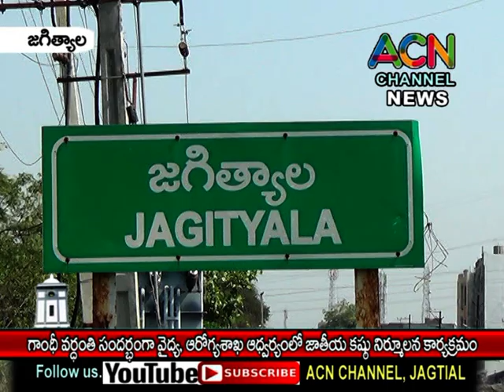జగిత్యాల లో గాంధీజీ వర్ధంతి సందర్భంగా వైద్య,ఆరోగ్యశాఖ ఆధ్వర్యంలో జాతీయ కుష్టునిర్మూలన కార్యక్రమం